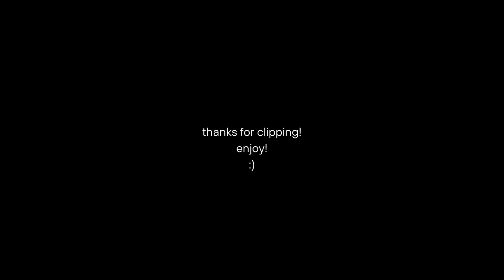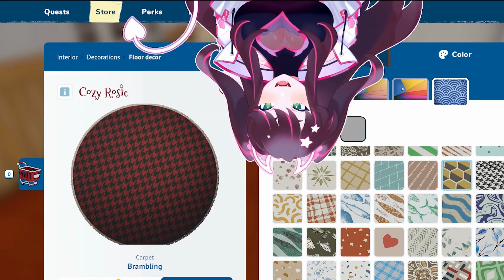Maddie Moments 🤪✨️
special thank you to @ChipmunkuChan for editing this video for me!
just a lil bit of clips from some older streams! hope ya enjoy!

+:｡.｡ Hey gamers! My name is Maddie, I'm a neon demon. I'm a little chaotic, but a whole lot of fun! Hope you'll stick around!! ｡.｡:+

Streamed first on Twitch! Join live for the fun!